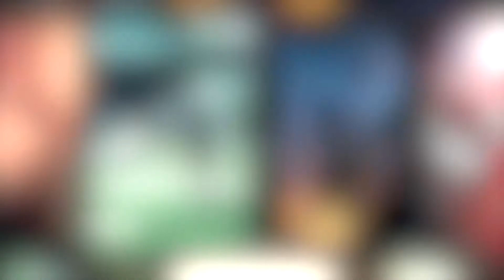CockyTV+ is here!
A premiere streaming service for students, by students. Stream your favorite movies from new to old while you're on campus!